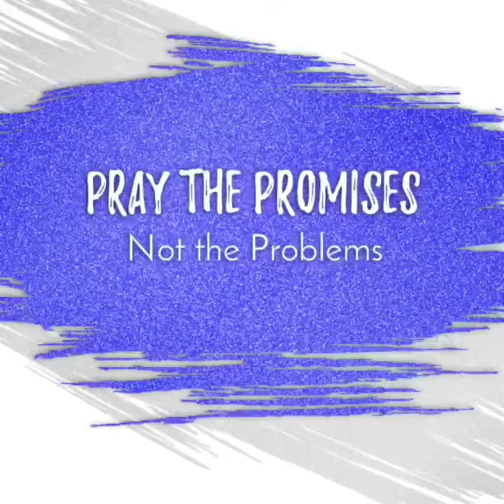A Strong Tower